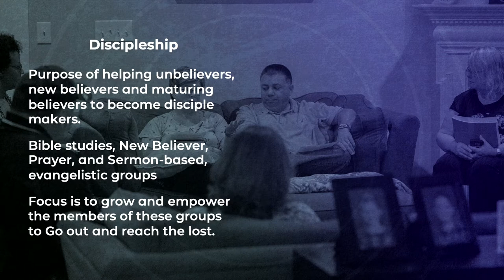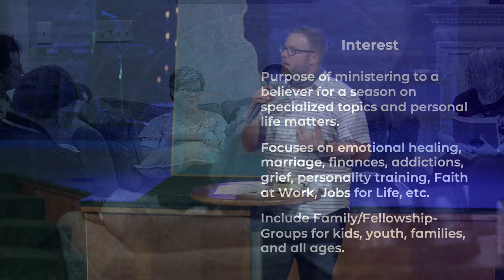Group Leadership Conference - Part 3